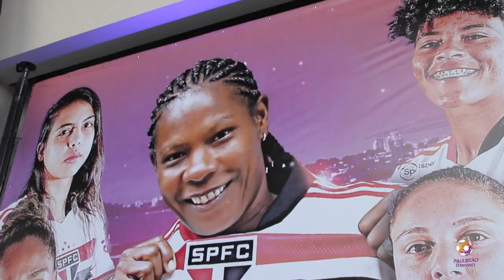Melhores do Paulistão Feminino 2021!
Pelo quinto ano consecutivo o Paulistão Feminino premiou suas melhores atletas em uma linda festa do futebol de mulheres no Museu do Futebol.